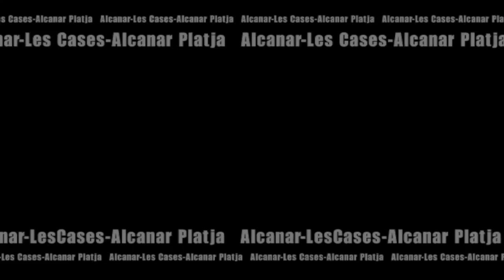TEMPORAL_22.01.17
Un temporal molt dur de gregal, malmet part del Marjal i la zona de l'Estanyet fins Sòl-de-Riu.
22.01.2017